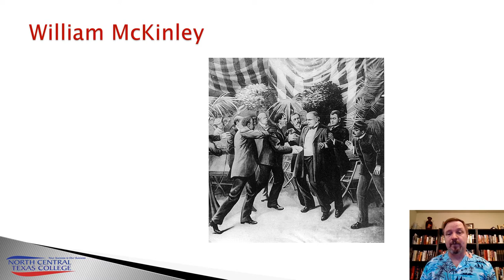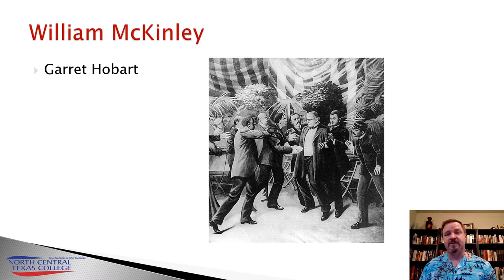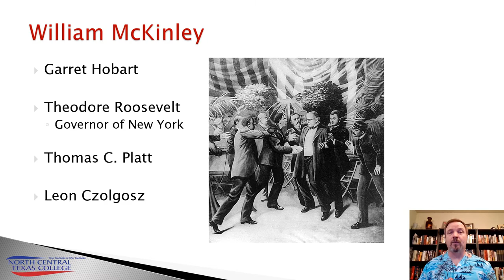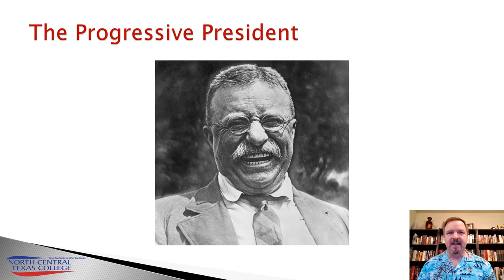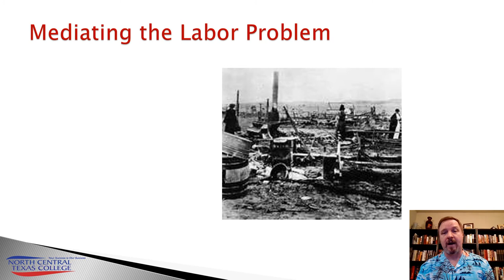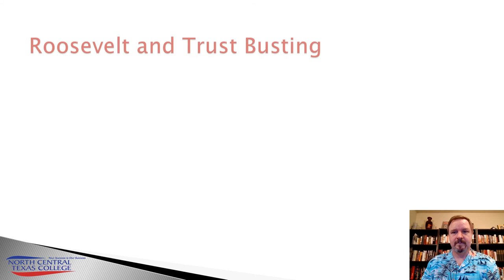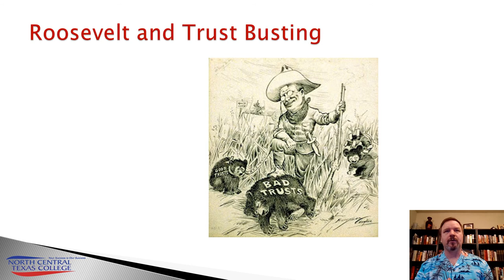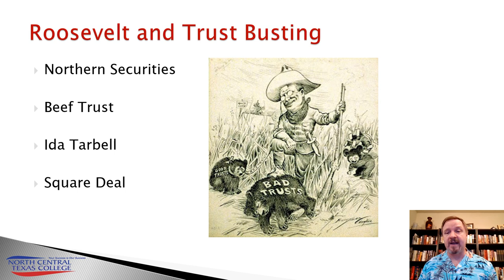The Age of Progressive Reform Part 4 Theodore Roosevelt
HIST1302 Part 4 of 8 on the Age of Progressive Reform